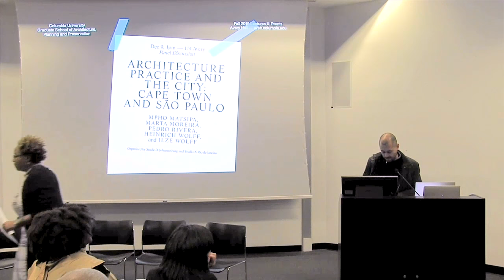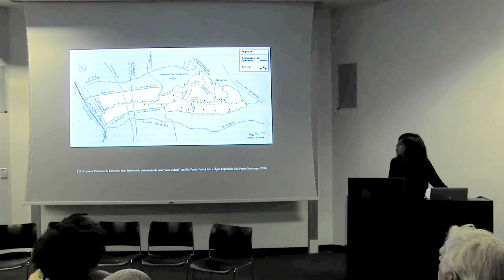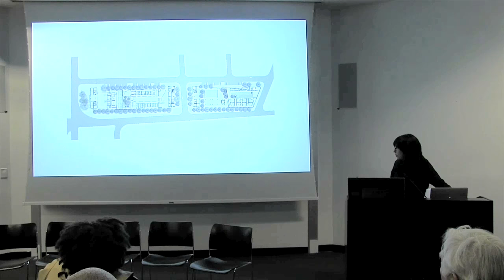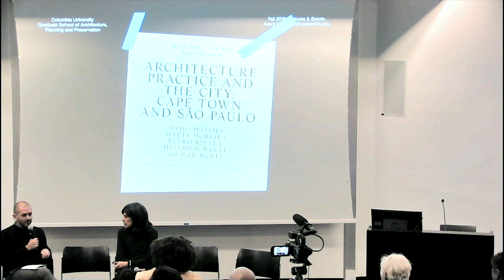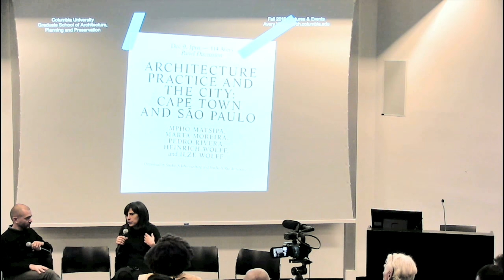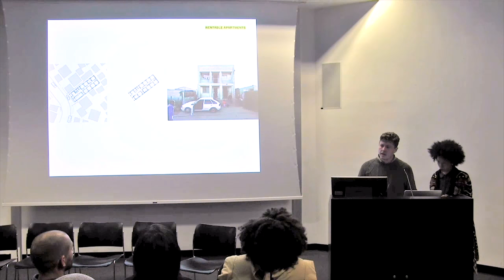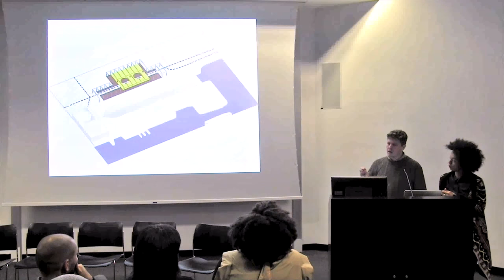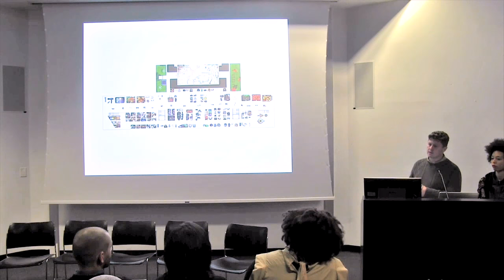Architecture Practice and the City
Organized by the Studio-X Global Network.

Speakers
Heinrich Wolff and Ilze Wolff, Wolff Architects (Cape Town)
Marta Moreira, MMBB (São Paulo)
In conversation with Mpho Matsipa (Studio-X Johannesburg) and Pedro Rivera (Studio-X Rio de Janeiro)